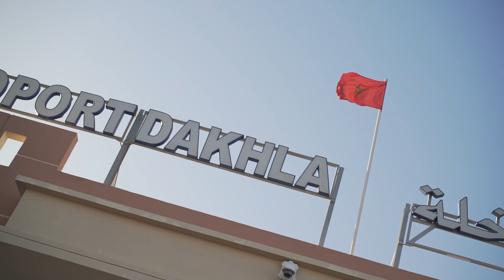Raid Sahraouiya : Coup de départ pour une 9ème édition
Le coup d’envoi de la 9ème édition du raid Sahraouiya 2023 a été donné, dimanche 05 février à Dakhla.